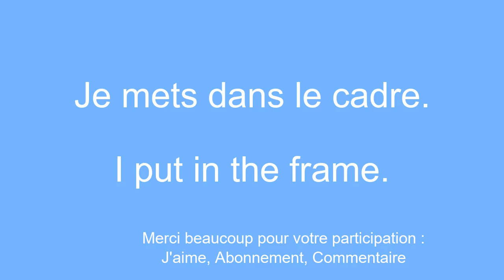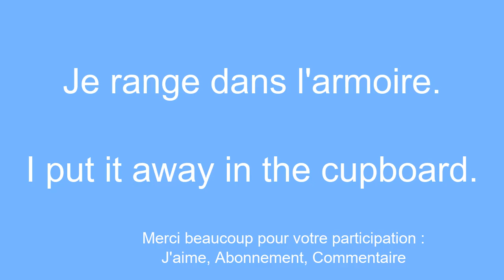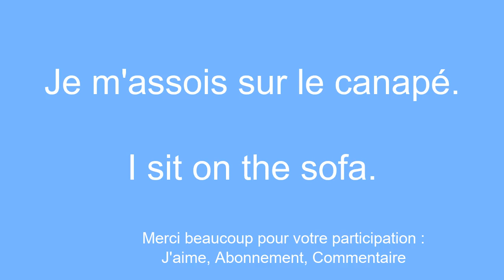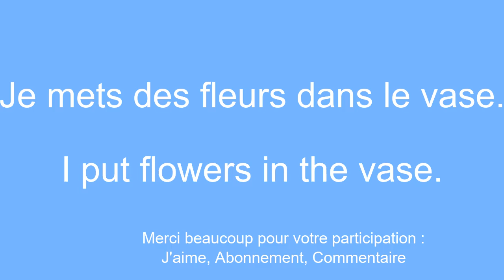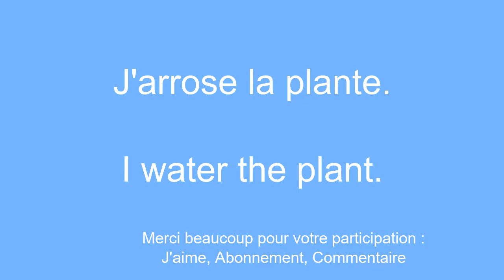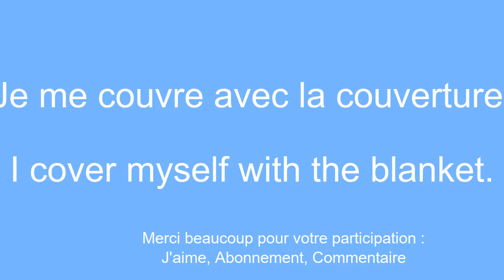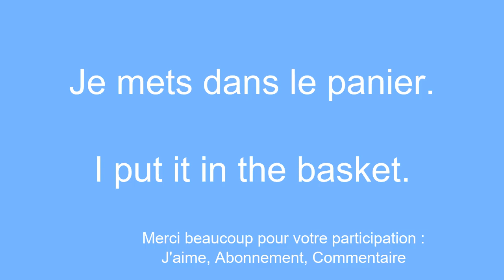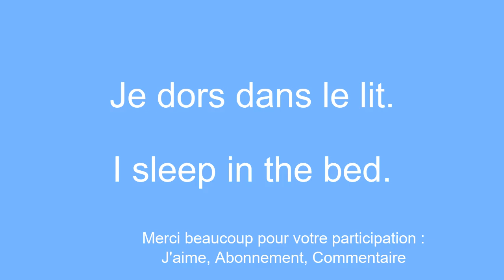dÃ©butant vocabulaire Apprendre l'anglais